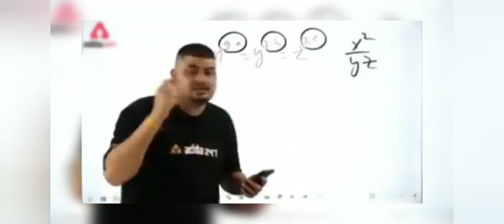Rakazone Gaming Chat Revenue Leak 2023 😱😱😱